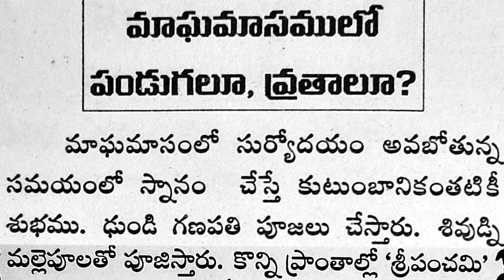మాఘమాసం లో పండుగలూ/వ్రతాలు/తాళపత్ర నిధి సత్యాలు/నోములు-వ్రతాలు#